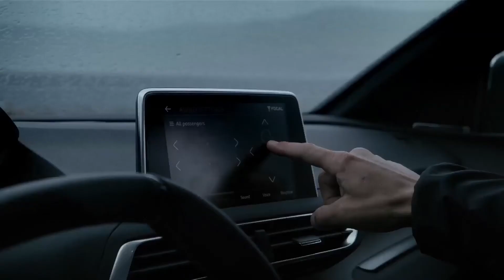Peugeot 5008 – Peugeot Guatemala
Descubre nuevos horizontes con la SUV Peugeot 5008

➽ Acerca de Peugeot Guatemala

Las reglas fueron hechas para retarnos, para romperse y redefinirse. Este concepto ha sido la fuerza fundamental para construir lo que siempre hemos hecho “poner a las personas como el epicentro de nuestro enfoque”, desde la concepción de nuestro primer vehículo, hasta cada diseño de nuestros carros nuevos y los siguientes carros concepto.

Nunca hemos dejado de reescribir como el futuro se debería ver:
 Donde el piloto permanece como nuestro principal protagonista.
 Donde la libertad es una opción desde que naces.
 Donde el placer de manejar es nuestro latido.

Porque en Peugeot, no somos el tipo de personas que nos regimos por la norma. Nosotros creemos en aprovechar las oportunidades para permanecer continuamente “unbored” (para crear un futuro que no es aburrido).

No es acerca de decir “Ok” es de siempre preguntarnos “¿Qué es lo siguiente?”.
Porque cuando se trata de manejar, siempre estamos persiguiendo la experiencia.